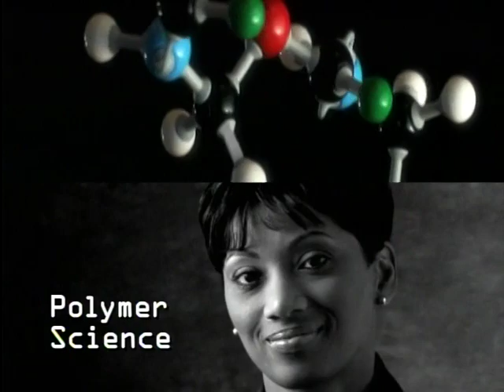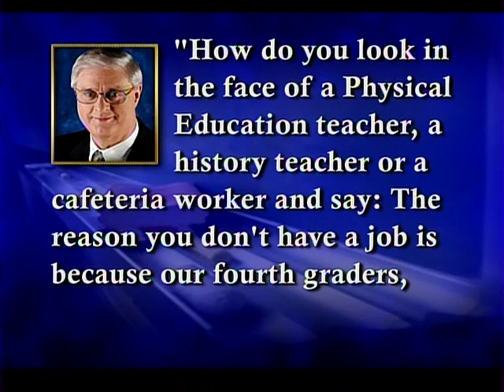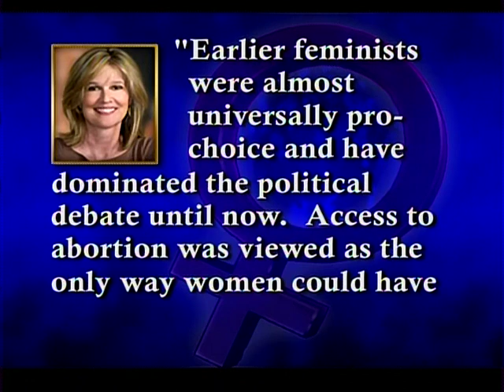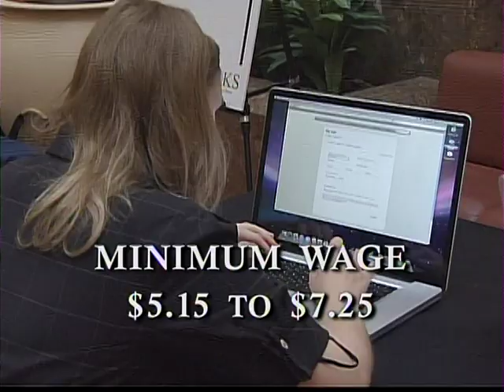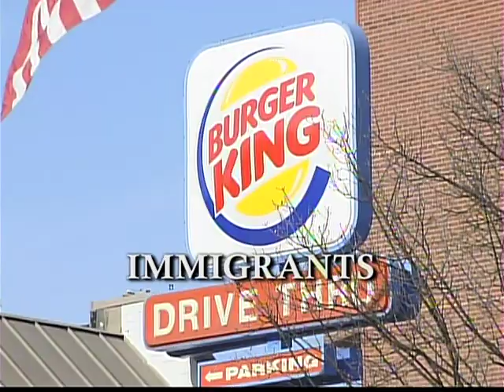The McLaughlin Group 7/9/10